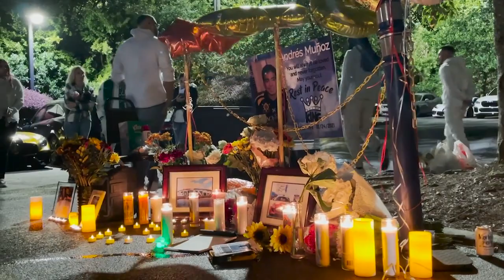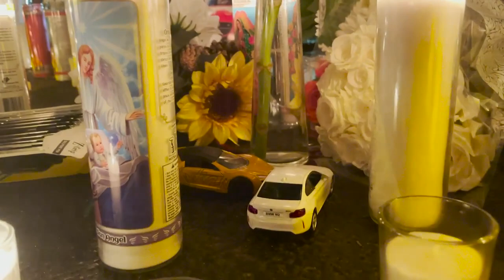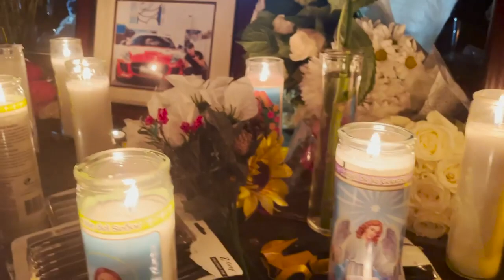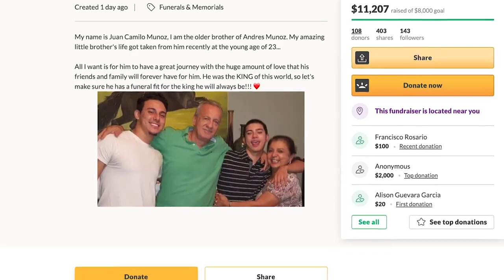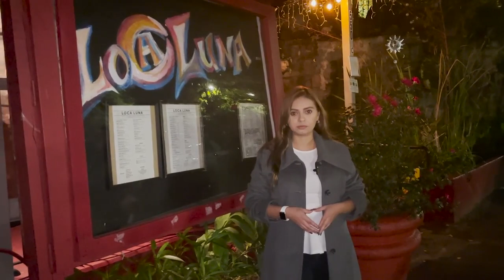Colombiano fue asesinado en Atlanta por una discusión de su auto Noticias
Andrés Muñoz  fue asesinado afuera de un bar en Georgia por una discusión sobre su auto. Muñoz salió con su hermano mayor Juan Camilo y unos amigos a Loca Luna, un bar latino de metro Atlanta el pasado domingo 24 de octubre en la noche. Al salir del establecimiento, Andrés se dirigió hacia su auto, un Jaguar naranja, y se encontró con más de diez personas recostadas en su vehículo.

La madre de Andrés, la señora María Gladys Ramírez, en una entrevista exclusiva para Mundo Hispánico dijo: “A él le dio rabia y dijo ‘por favor quítense de aquí, quítense de mi carro ya me tengo que ir ¿por qué están todos rodeando mi carro?’”. Fue entonces cuando comenzaron a atacarlo y esta pelea comenzó a escalar, al punto que uno de los agresores agarró un arma y le disparó tres veces a Muñoz, en la mano, en la pierna y el pecho.